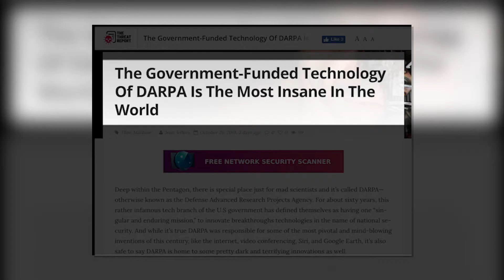Government-Funded Technology Of DARPA | The Threat Report News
Watch out nearly all of the technology in many of the world's most ubiquitous electronic devices can be traced to a single, taxpayer-funded source DARPA.  The internet, video conferencing, Siri, and Google Earth, are some of DARPA's contribution.